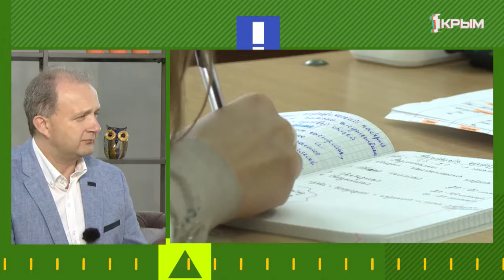«Утро нового дня». В гостях Сергей Додонов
Сергей Додонов - проректор по приоритетным проектам в КФУ им. Вернадского